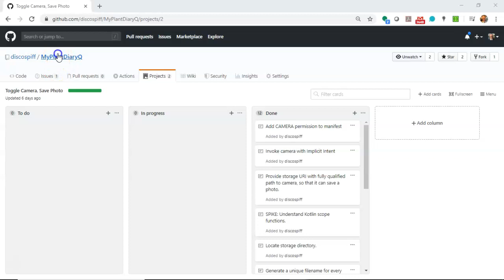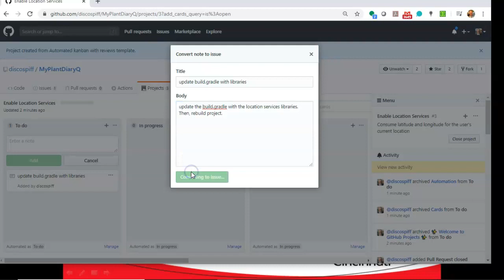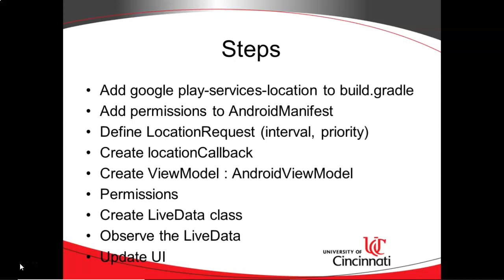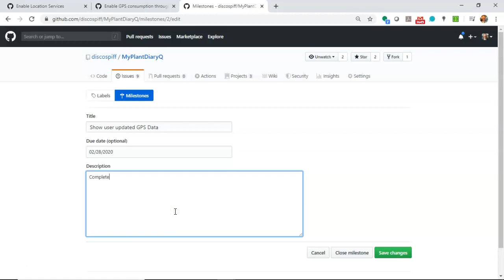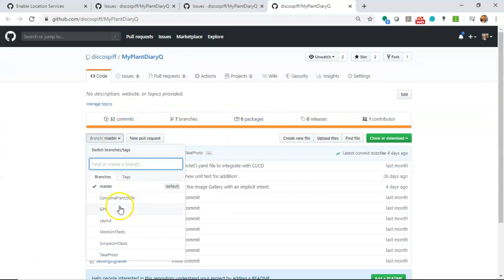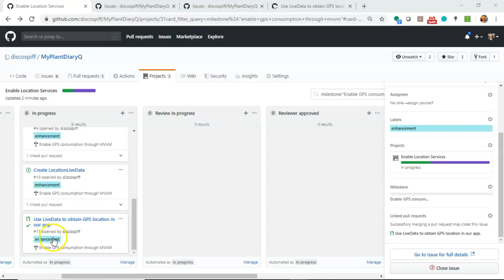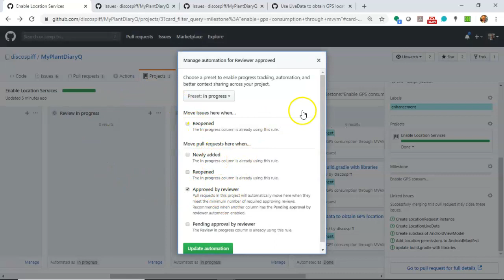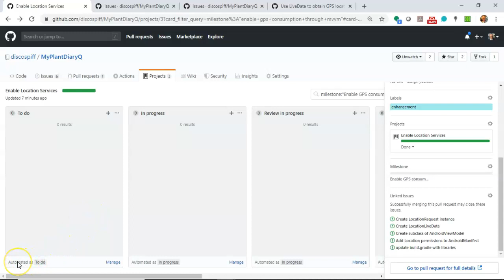GitHub Projects Demo: Automation, Kanban, Scrum, Issues, Pull Request, Milestones, Issues, Tasks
Demonstration of GitHub projects to automate Kanban and Scrum tasks.  We create a new Project in GitHub, add notes, convert them to issues, add the Enhancement label, create and add a Milestone to the issue, move the issue to In Progress, then view the Milestone and all associated issues.  We create a new Milestone and associate new issues to that, and we see how we can close a milestone and all associated issues.  We create a pull request and associate issues to that pull request, then we see how the issues automatically move to Done once the pull request is merged.  We associate the pull request with our Project and Milestones.